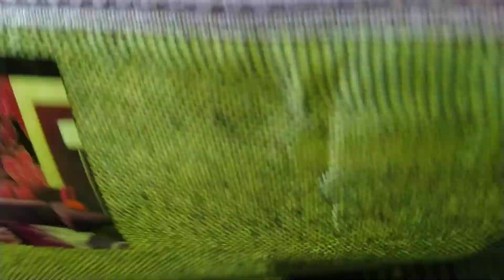Pearl Purple 50 x 70 cm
Keset Karpet Pearl Ungu 50 x 70 cm